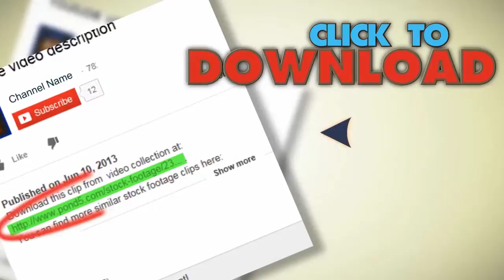Postcards From San Francisco. Stock Footage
You have watched Postcards From San Francisco. Stock Footage"